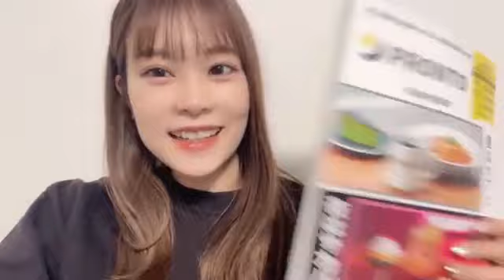2023年02月03日 17時45分26秒 吉川 七瀬（AKB48 チーム８）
YouTube更新されるよ！7時！